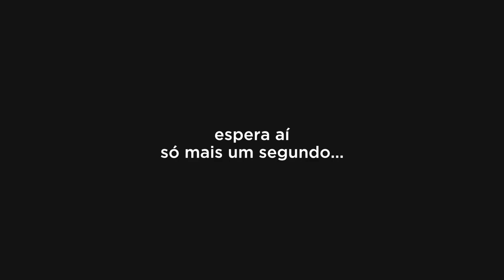POR QUE TER MENOS COISAS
Uma ultima faxina em 2016!

Siga a gente no snapchat: bellasaldanha e feli_e